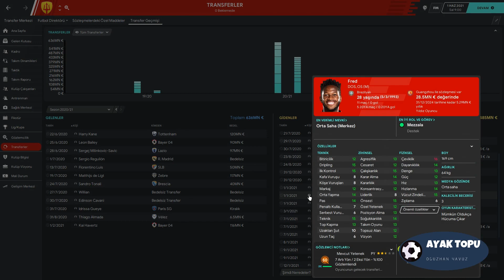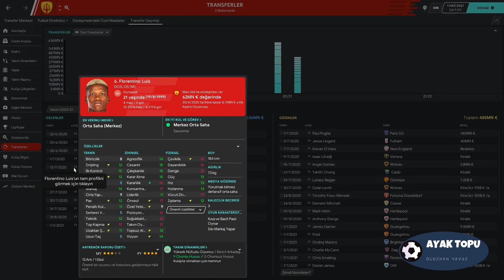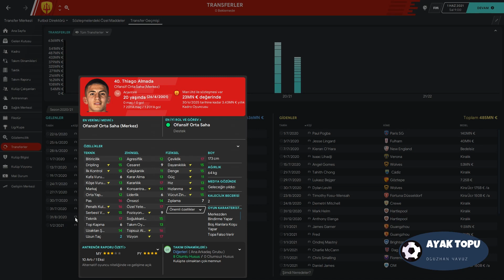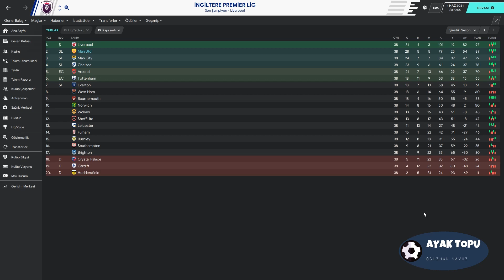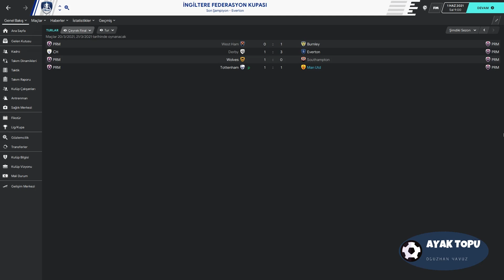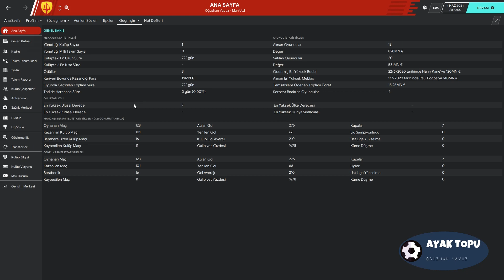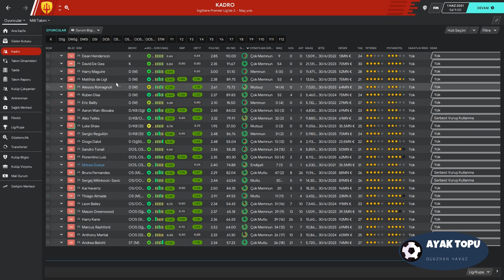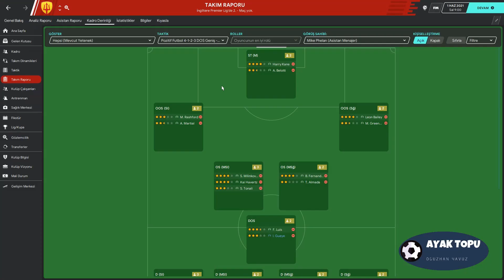FM 2020 MANCHESTER UNITED KARİYERİ #2 | FM 20 Manu Kariyeri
FM 2020 Manchester United kariyerine başlıyoruz. Sezon özeti şeklinde ilerleyeceğimiz FM 20 hızlı kariyer olarak adlandırdığım serimizin ilk kariyeri olacak. FM 20 taktik ve transferler şimdi bu videoda!